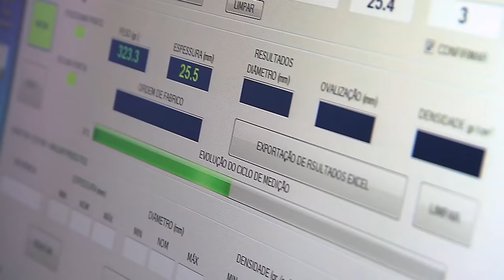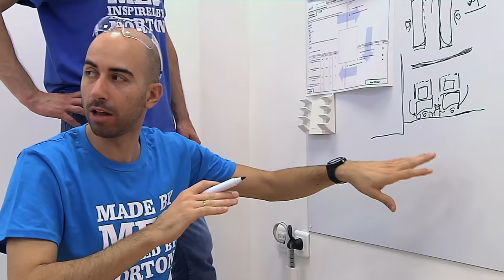Made by Me, Inspired by Norton – Maia, Portugal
Take a look behind the scenes at our plant in Maia. The quality of what we produce is in the hands of the people who produce it.